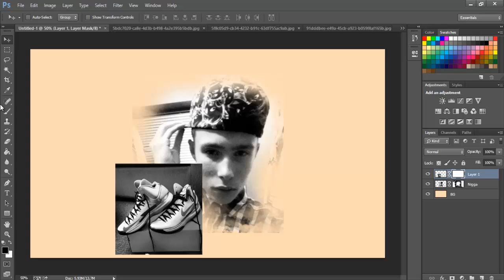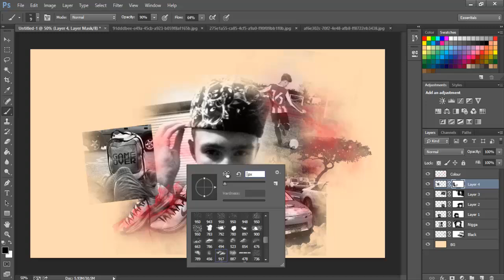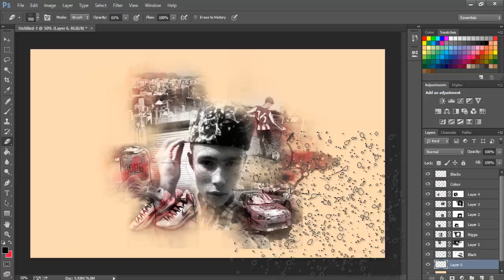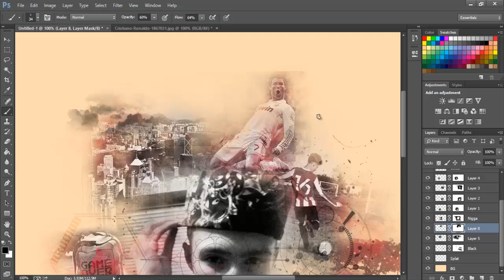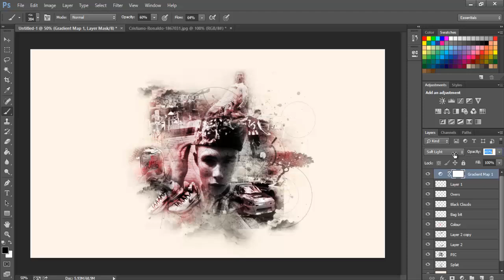Speed-Art: Collage Wallpaper | Adobe Photoshop CC 2014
Software: Adobe Photoshop CC
Song: Diamond Pistols ft. Anna Yvette - Twerk (Aero Chord Remix)